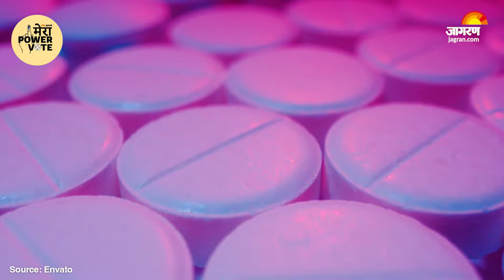Mera Power Vote | Episode 4 | Security | Part 1 | नारी शक्ति की भागीदारी से और मजबूत हुईं सेनाएं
Mera Power Vote | Episode 4 | Security | Part 1 | नारी शक्ति की भागीदारी से
और मजबूत हुईं सेनाएं